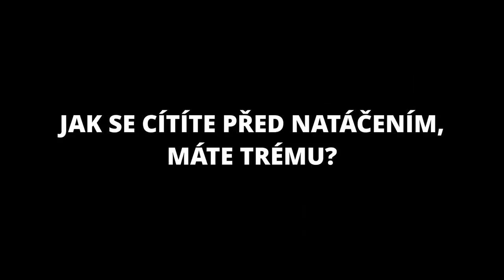Otázky - Karel Raška - Show Jana Krause 11. 3. 2020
Hosté: Zpěvák Matěj Ruppert, herečka Anna Kameníková a biolog Karel Raška.
Neveřejné natáčení proběhlo v pražském divadle Archa dne 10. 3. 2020 od 19:30 hod.

👉 PODPOŘTE EMILA! 😉